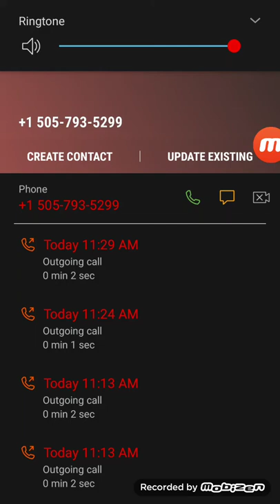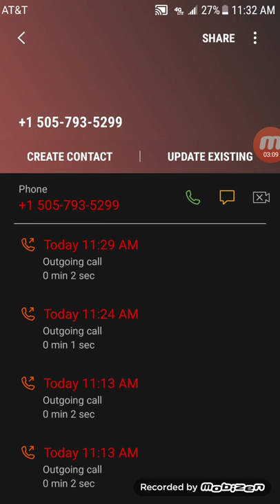Card scammer tried to scan me but dont have 1 lol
I know this is supposed to be a gaming but why not making funny videos and blogs mabey.